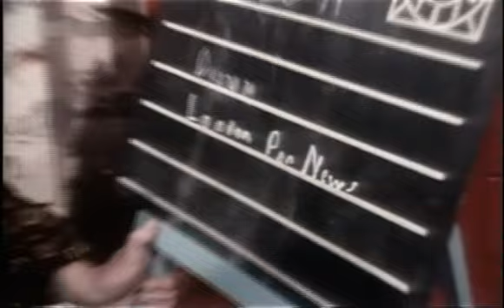London Pop News in Disco (8) 1971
Joe Berger präsentiert aktuelles aus der britischen Pop-Szene

- Gilbert O'Sullivan

- Terry Sylvester (Hollies)

- Blue Mink - Song unknown